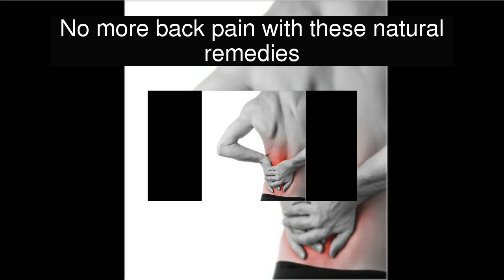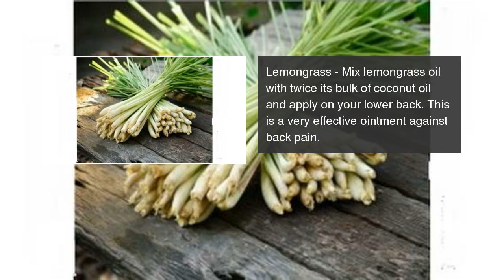No more back pain with these natural remedies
Lower back hurting a lot? Try these natural remedies. No more back pain with these natural remedies